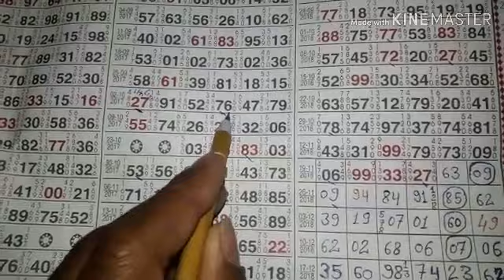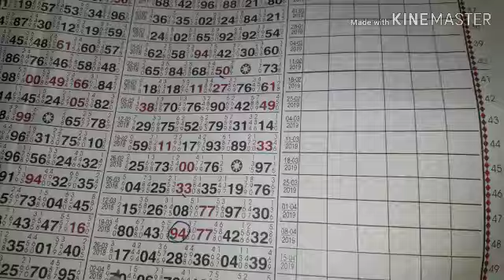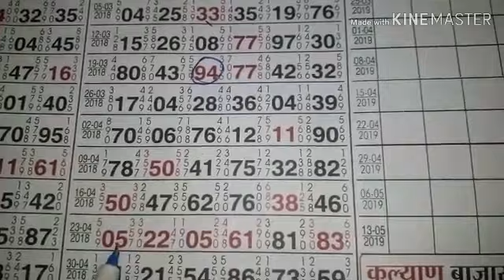Klyan 10-1-19 Free game single open kese nikale aaj deko aur kud bi nikalna siko m r ke saat LUTLO